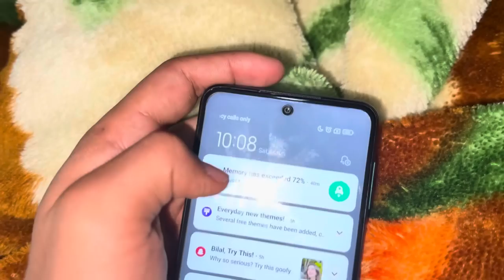First Time Night Camping 🏕️ With My Papa 😍|| Buhut maza aya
Vlog172